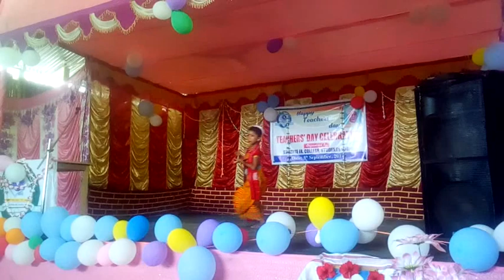Dance performance in Bhergaon Sunrise Jr College Teacher's Day celebration 2018